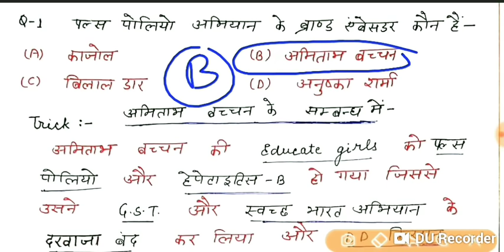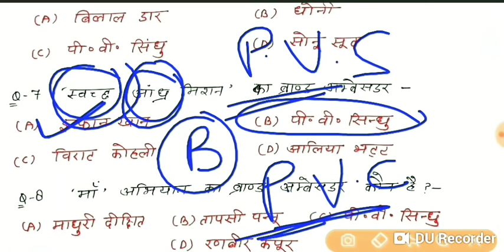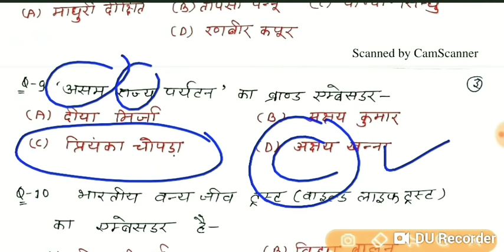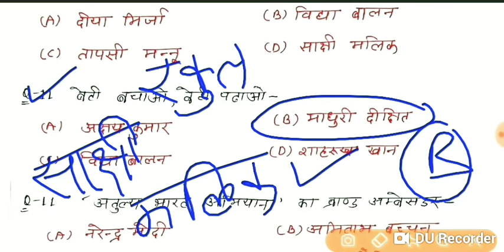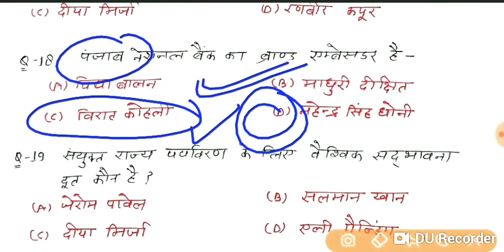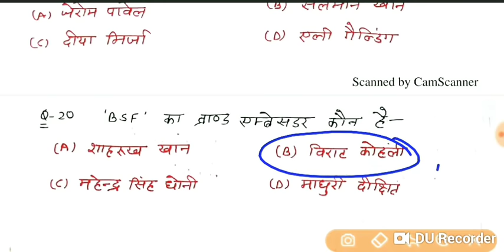Current Affairs||उत्तरप्रदेश शिक्षक भर्ती परीक्षा(2019)||ब्रांड एम्बेसडर||TOP-20MCQs